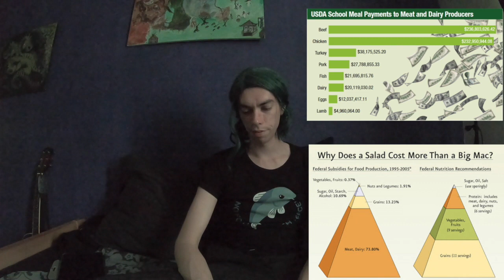[review] of The Autobiography of Malcolm X by the mirror of the truth xx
[review] of  The Autobiography of Malcolm X. by the mirror of the truth
Malcolm X born Malcolm little was a afro-american
and one of the greatest civil rights activists of his time

His father and his uncles where killed by the kkk
when he was a child.

later on his mother was hospitalised and considered insane after that he did live in many different homes and by many different people

When he was a child he want to become a lawyer.
And then one of his teachers laugh about his dream. And advice him to become a “carpenter.”
despite the fact that Malcolm X was one of the highest scoring students in his class.

Then he drops outs of school. And become an “hustler” And a armed criminal. And a pimp
And and in prison
Totally addicted to drugs.!
he was trying to become 'high from sniffing nutmeg'
between his 16 and his 20s Malcolm X
 was called ''Detroit red'
What he latter calls  “the time i was truly evil”

in prison he  become known as ''Satan''
 because of his very anti Christianity rhetorics.
later in prison he started to clean
 up his mass.
  the like drugs etc.
and was becoming a member of 'the black Muslim
 group. called  'the nation of Islam'
and become a member of the prison debate club.
 after his  half sister help him.
 to by transport to New prison reinforcement Centre.!

when he become a member of the nation of Islam he started to replace the name little with an x
since the name little was the [slave masters] name Forcest on to his ancestors by the slave owner of the Americas.

And he become an absolute fan boy off The leader of “the Nation of Islam”  “Elijah Muhammad”
With he later own regret it because “Elijah Muhammad“ was a sexist wife of violator.’

even ''Malcolm X''  was leaving
 'the nation of Islam' after realising '
the 'sexist player behaviour'' of Elijah Muhammad

he continued to appreciate
 the way of helping ex drug addict and drug addict
 from the nation of islam'
and they ''drugs recovering''
 programme. since it have helped him so good